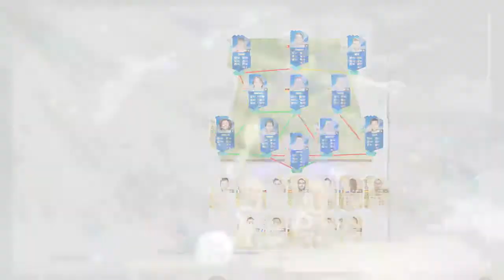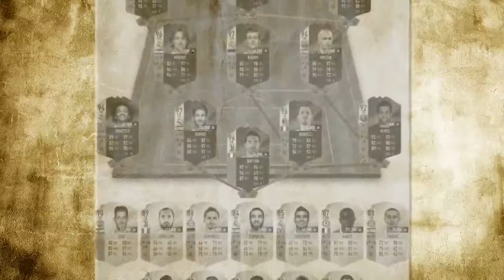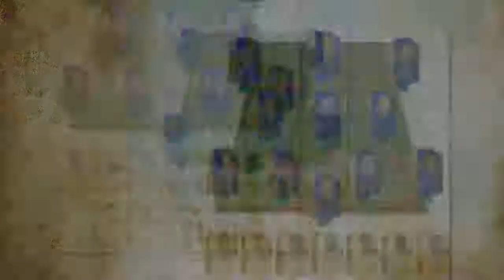FIFA 18 TOTY Release Date and Predictions for Ultimate Team of the Year FUT players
FIFA 18 could soon reveal a new FUT Team of the Year (TOTY) and here's the in-form players we could see in this year's lineup on PS4, Xbox One, PC Web App and Nintendo Switch.